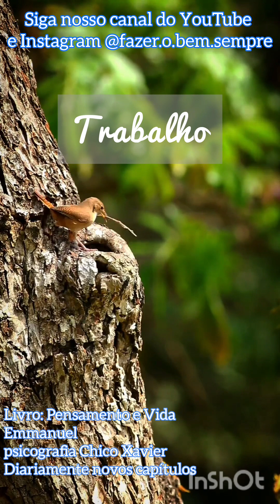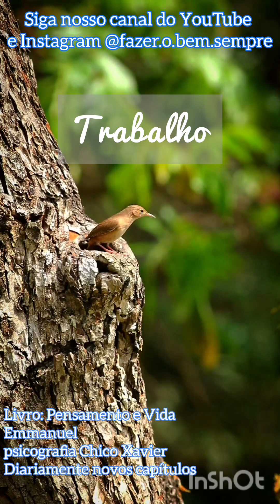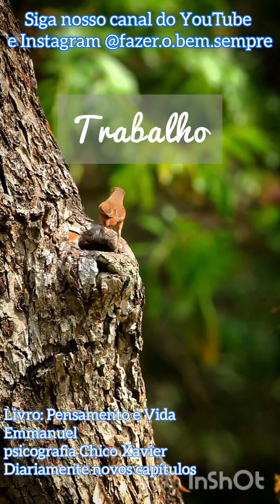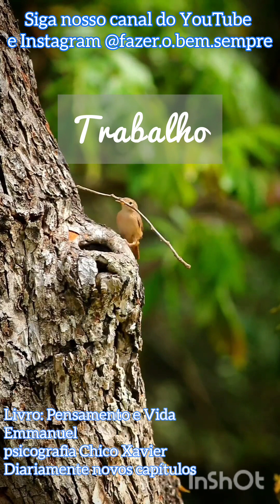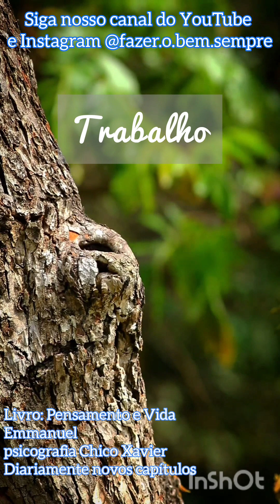TRABALHO- Livro: Pensamento e Vida 💭🧬 psicografia Chico Xavier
💭 todos os dias uma nova mensagem em áudio COMPLETO no YouTube
🧬 para mais mensagens conheça e siga
nosso Instagram @fazer.o.bem.sempre 🔆

📖Livro: Pensamento e Vida
leitura 05/09/2023
Autor: Emmanuel
Psicografado por: Chico Xavier
tópico: Ensinamentos de Jesus